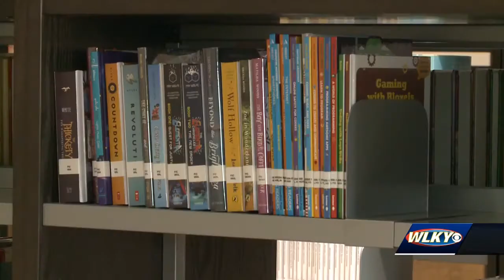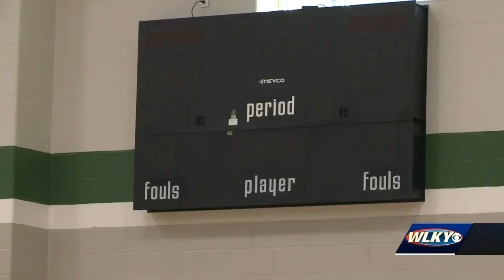Floyd County students welcomed back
The first day of school for New Albany and Floyd County Schools is in the books!